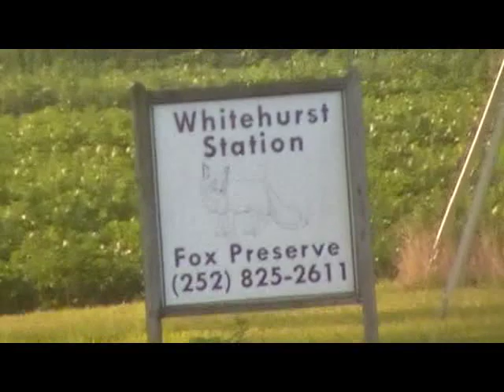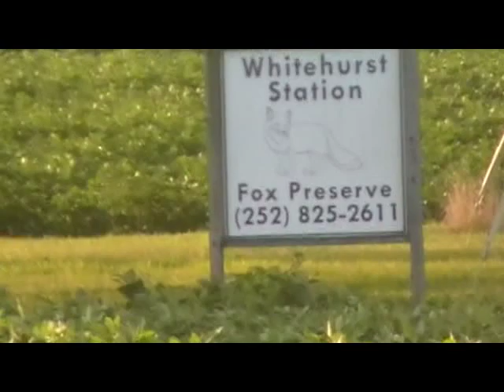Whitehurst Station Fox Preserve Pitt County NC Dog Training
Come run some fox and or deer and give those dogs some training. See Ken Manning, owner, by calling the number on the sign.